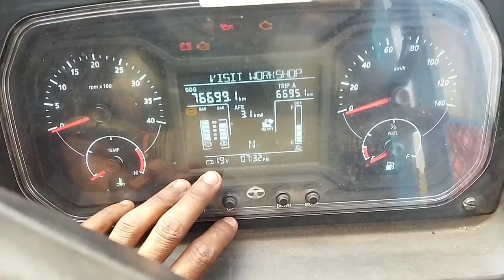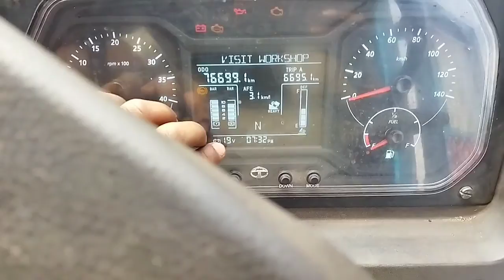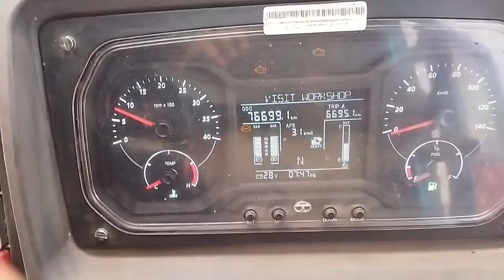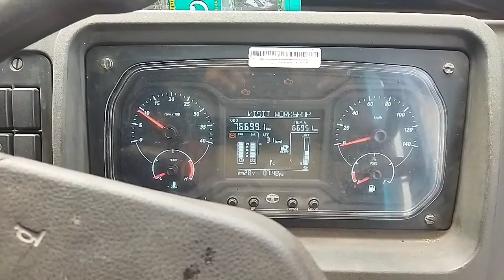4225C BS6 STARTING PROBLEM गाड़ी START नहीं हो रहा है common faults of starting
Starting problem
bs6 starting problem